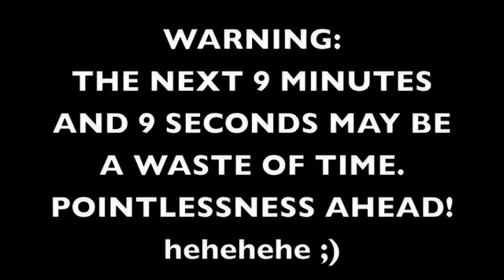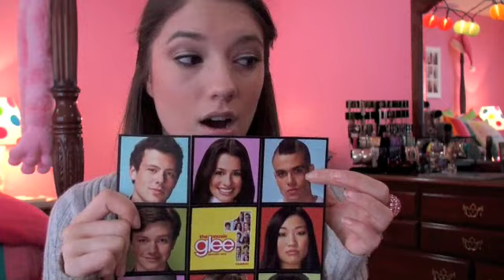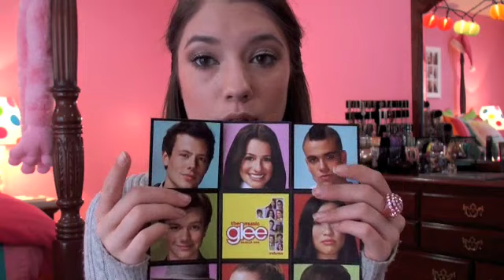Juicy Jabber: Glee, Christmas Traditions, and Reality TV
THE GLEE SPECIAL COMES ON TONIGHT AT 8 EST!

i know this video is random. i'll try to have more up soon!